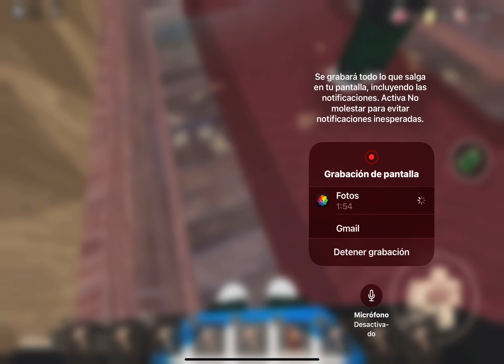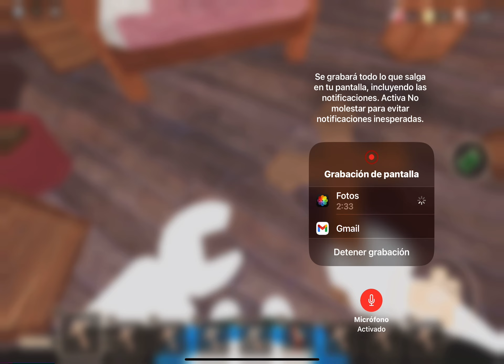Playing Doors with hacks gone wrong